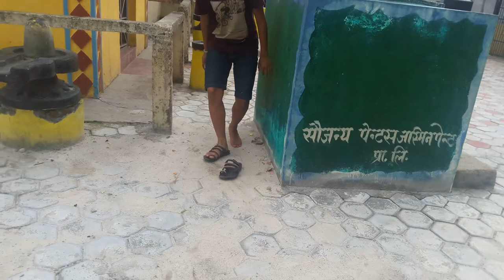Money is everything but blind also